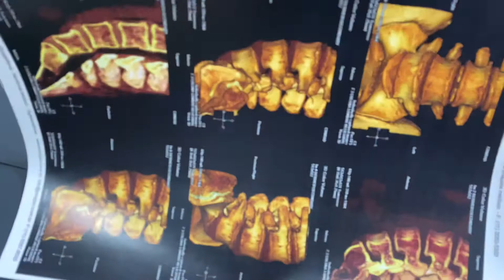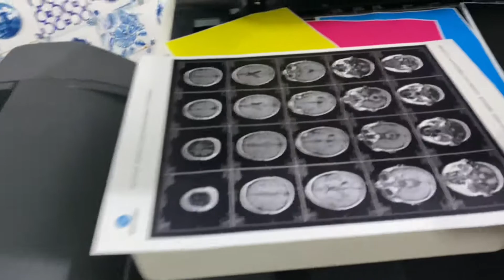Área Médica konica Minolta c 454e à venda dicas.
Imprime couchê vinil adesivo cola criu tamanho 32 por 45